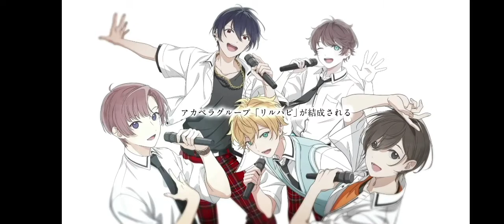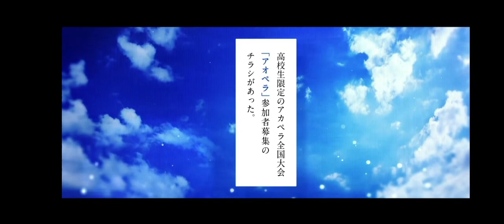Aoppella Story PV - [FanSub-ENG]